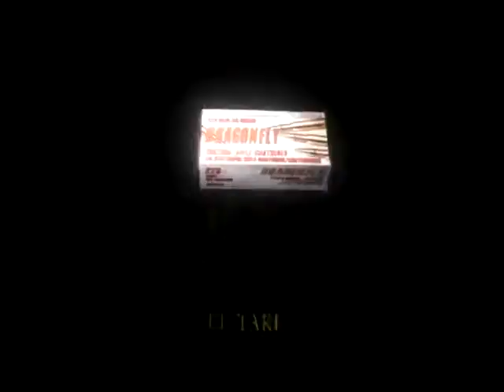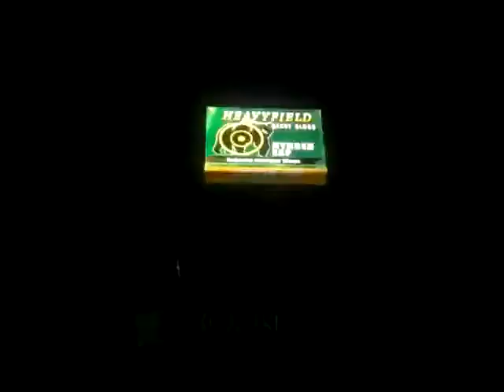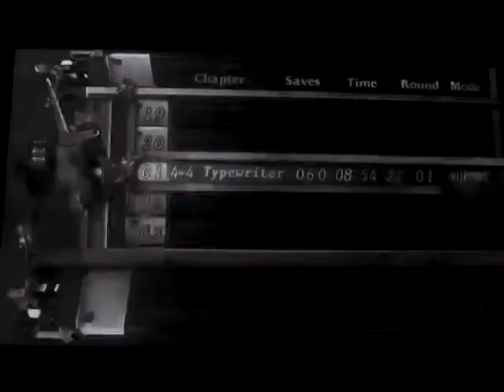Resident Evil 4 playthrough part 51: an RPG round makes short work of that midget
Part 51 of my playthrough of Resident Evil 4